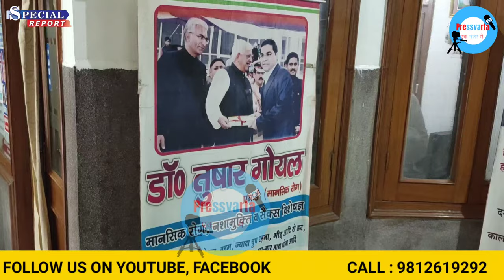पंजाब के साथ लगता हरियाणा भी हो रहा नशे से तबाह, देखिये डॉ. तुषार गोयल ने क्या कहा....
नशा ऐसा जहर है जो मनुष्य के जीवन को बर्बाद कर देता है। नशा की वजह से आज हमारा समाज काफी पिछड़ा है। नशे की लत की वजह से समाज का एक बड़ा वर्ग अपने परिवार की सही प्रकार से देखभाल नहीं कर पा रहा है। बच्चों को सही शिक्षा नहीं मिल पा रही है।
 _देखिये हमारी स्पेशल रिपोर्ट एंकर नेहा गर्ग के साथ।_